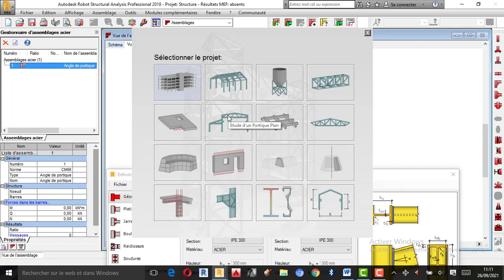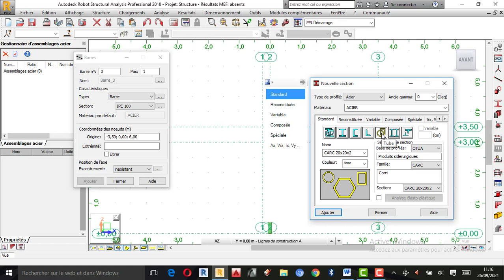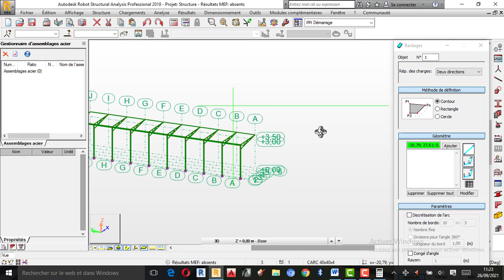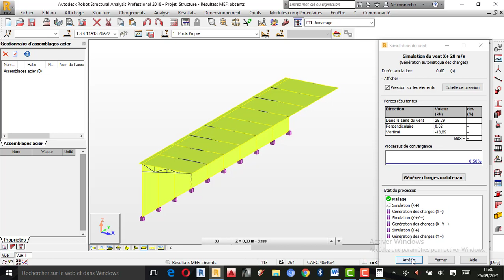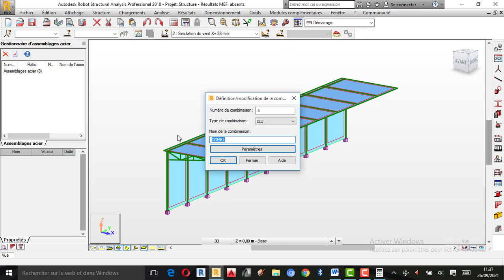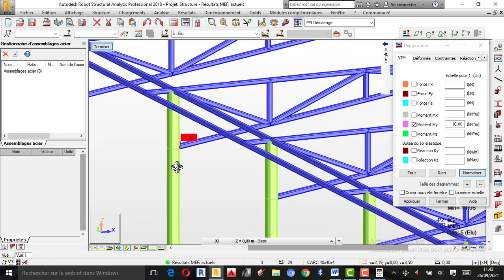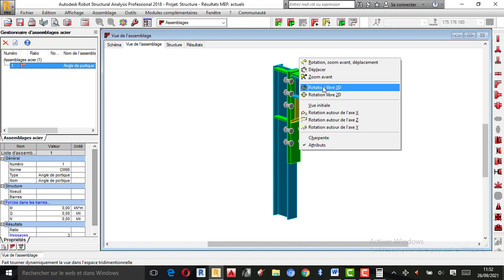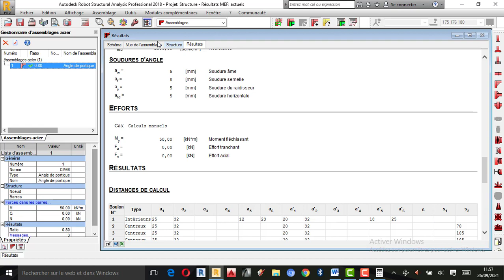TUTO-RSA : Etude des Assemblages-Poutre-Poteaux Angle de portique.